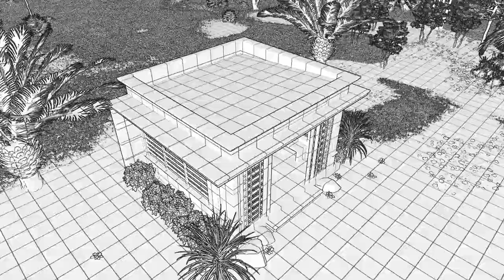Mausoleum Design - Modern Elevated Mausoleum Design EP5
A 3D Animation of a Simple modern mausoleum design idea. 4x4 Meters in Size.